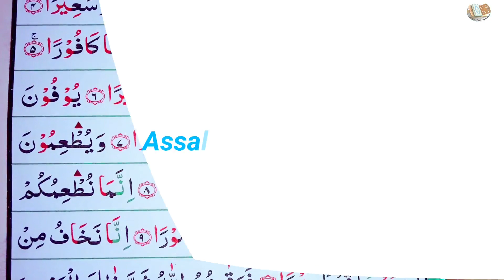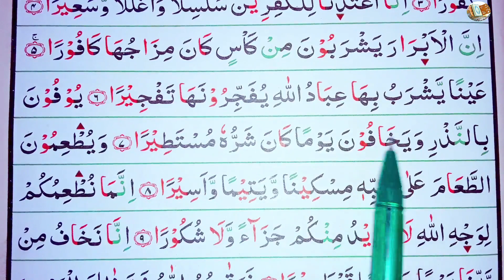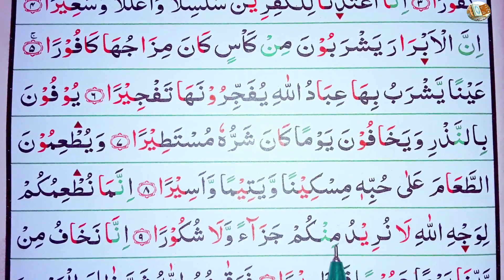Ep-2 Easy | way to learn Surah Ad-Dahar,Insan,Human, verses~5-9☆সূরা আদ-দাহর শেখার উপায়,আয়াত~৫-৯☆دھر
76:5
إِنَّ ٱلْأَبْرَارَ يَشْرَبُونَ مِن كَأْسٍ كَانَ مِزَاجُهَا كَافُورًا
Verily the pious shall drink of a cup whereof the admixture is like Unto camphor.

76:6
عَيْنًا يَشْرَبُ بِهَا عِبَادُ ٱللَّهِ يُفَجِّرُونَهَا تَفْجِيرًا
From a fountain whence the bondmen of Allah will drink, causing it to gush abundantly.

76:7
يُوفُونَ بِٱلنَّذْرِ وَيَخَافُونَ يَوْمًا كَانَ شَرُّهُۥ مُسْتَطِيرًا
They fulfill their vow and dread a Day the evil whereof shall be widespreading.

76:8
وَيُطْعِمُونَ ٱلطَّعَامَ عَلَىٰ حُبِّهِۦ مِسْكِينًا وَيَتِيمًا وَأَسِيرًا
And they feed with food, for love of Him, the needy, and the orphan and the captive.

76:9
إِنَّمَا نُطْعِمُكُمْ لِوَجْهِ ٱللَّهِ لَا نُرِيدُ مِنكُمْ جَزَآءً وَلَا شُكُورًا
Saying: we feed you only for the sake of Allah; we desire not from you any recompense or thanks.